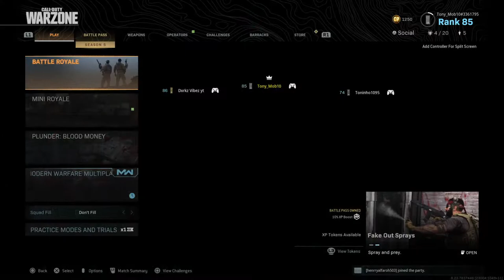COD WARZONE PS4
WARZONE COD